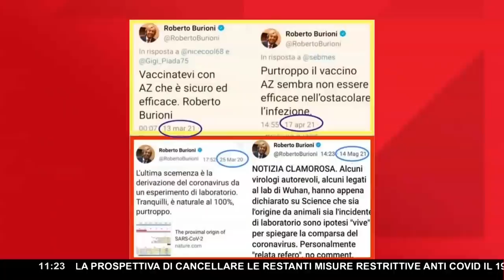MELUZZI ▷ PROGETTO COVID 2020-2025: È TUTTO SCRITTO IN UN DOCUMENTO PENSATO DA MENTI RAFFINATISSIME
"Mala tempora currunt", avrebbero detto uomini e donne dell'antichità se fossero vissuti nel nostro periodo pandemico. Certo, il passato è pieno di pestilenze e crisi sanitarie legate ai virus, ma ci sarebbero gli elementi per credere che alcune risposte all' emergenza adottate oggi sono inedite. Il dispositivo della mascherina obbligatoria, ad esempio, difficilmente ha trovato luogo in altre occasione. Restrizioni e imposizioni dall'alto, invece, ci riportano indietro ai tempi più cupi che l'intero genere umano spera di essersi messo alle spalle per sempre.

Atroci parallelismi a parte, alla fine di tutto il popolo è sempre riuscito ad alzare la testa, risollevarsi e sconfiggere il nemico. Accadrà lo stesso anche con il Covid? La speranza è il sentimento generale di questo inizio di estate, condita da dati in continuo miglioramento e voglia di tornare alla normalità. Una fine dell'emergenza che in questo momento non siamo in grado di prevedere e che secondo il professor Alessandro Meluzzi non sarà questione di giorni. Ospite in diretta di Fabio Duranti e Francesco Vergovich, lo psichiatra ha rivelato di aver letto un documento nel quale "si parla di un periodo che va dal 2020 al 2025".

Ecco l'intervento del Prof. AlessandroMeluzzi a Un Giorno Speciale.

Il potere quando vuole utilizzare la menzogna la utilizza sapientemente e la menzogna funziona splendidamente. Quindi il problema non è pensare di far risvegliare la gente e raccontargli una menzogna, ma cercare di capire qual è la strategia globale che ci sta dietro e semmai cercare di disturbare quello. Purtroppo dalla maggioranza della gente non verrà alcuna soluzione.

Il disegno sta scritto nel documento progetto Covid19 dei nostri padroni parla di un periodo che va dal 2020 al 2025. Quindi fino a che questo periodo non sarà trascorso e non saranno stati raggiunti i risultati programmati da mentiraffinatissime non si potrà passare al capitolo 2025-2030. Stanno facendo marciare una road map che deve prevedere alcune tappe.

Si è deciso di trasformare questa situazione ordinaria in un sistema di governo globale e totale: idea straordinaria, un applauso ai padroni e alle élite".